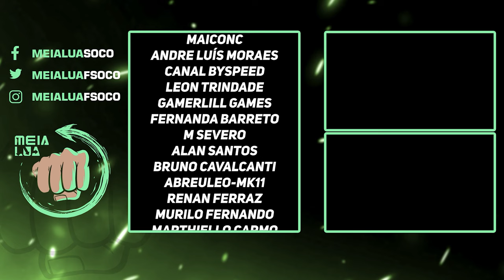TEKKEN 8 | REVELADO GAMEPLAY BRUTAL DE KING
Nosso PC Gamer:
VGA: NVIDIA GeForce RTX 3070ti
Proc: Intel Core i5 10600k 4.1Ghz
Mobo: Asus Z490M Plus
Microfone: HYPERX QuadCast
SSD: TeamGroup T-Force Delta 500gb
Fonte: Corsair TX850 W